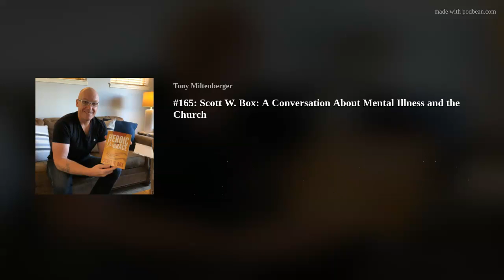#165: Scott W. Box: A Conversation About Mental Illness and the Church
Scott W. Box is a former worship leader who has decided to use the platform God has given him to share about the very real struggles he has experienced with mental illness.
Unfortunately, mental illness is one of those things we don't always handle well in the church. My conversation with Scott is something we can all learn and grow from.
Full Transcripts here!
Support Spirit &amp; Truth here.
Links:
Worship Hero on Facebook
Tony on Instagram